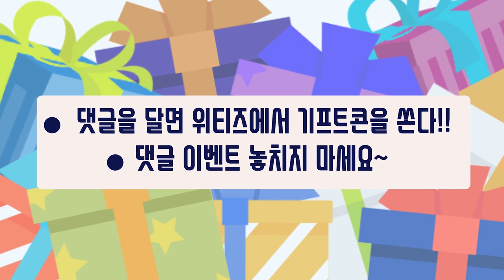중딩이 PC방에 가면 생기는 일 ㅋㅋㅋ(솔직주의)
중학생들은 PC방에가서 뭘 할까요???